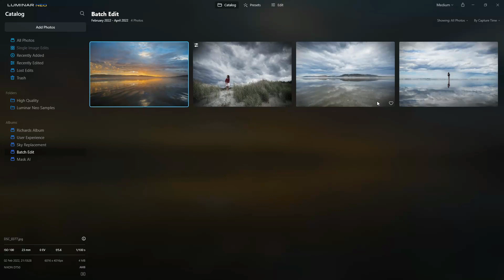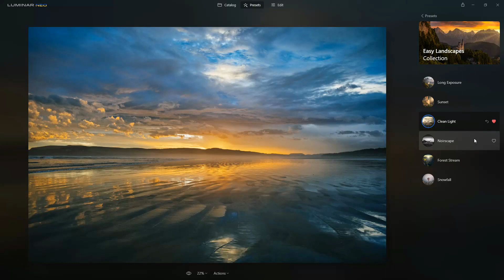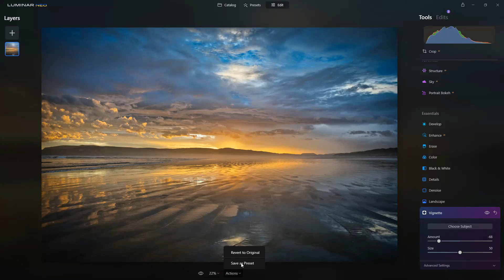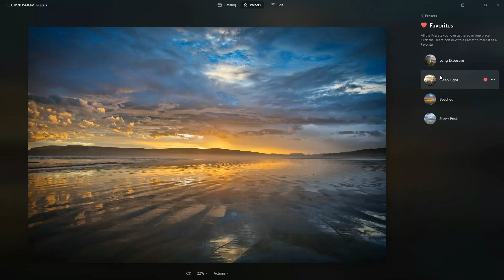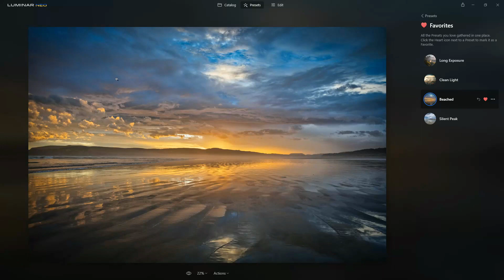Presets in Luminar Neo v1.0.7 and how to Create your own Presets